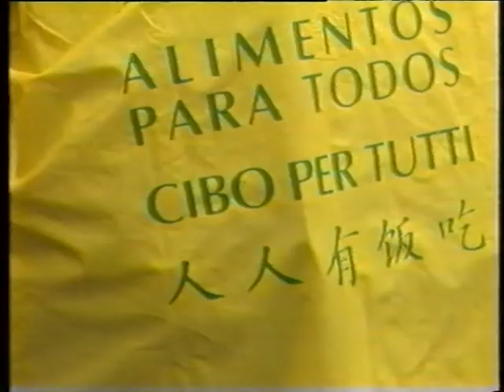Trattori d'epoca e non solo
Forum dei giovani della FAO a Benevento nel 1996.